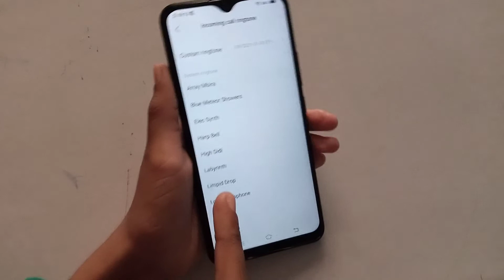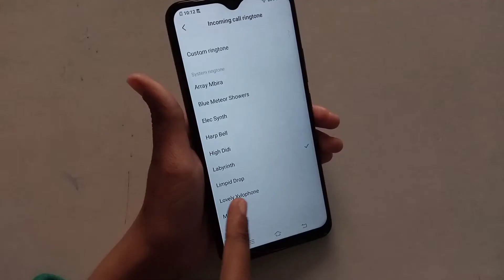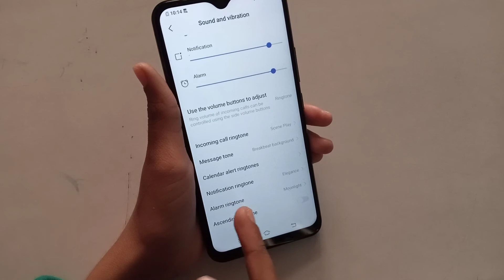How to change ringtone in Realme x7